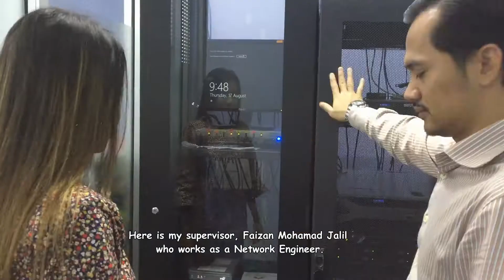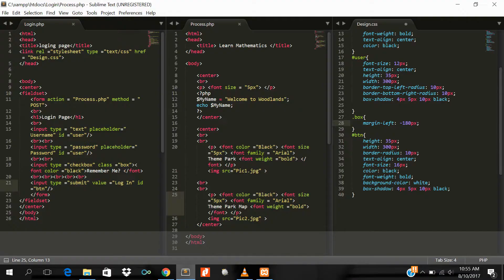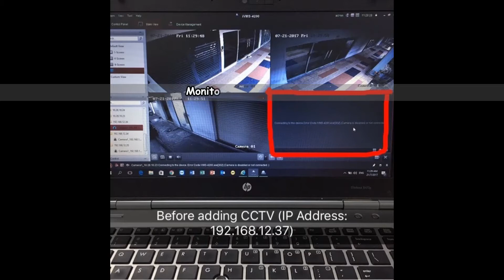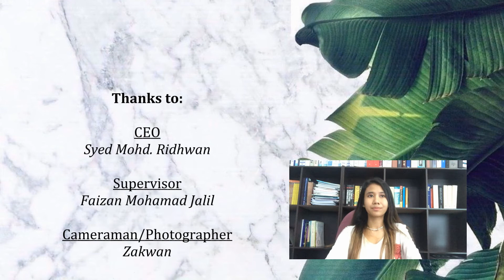NUR NADIA BINTI MUSLIM (RK53) - Internship Experience at Data Solution Sdn Bhd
NUR NADIA BINTI MUSLIM 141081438